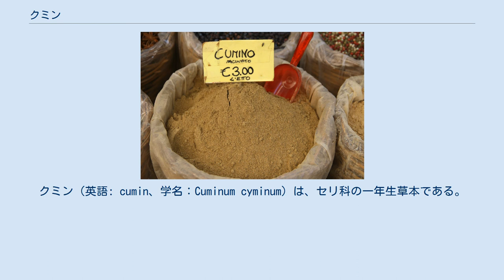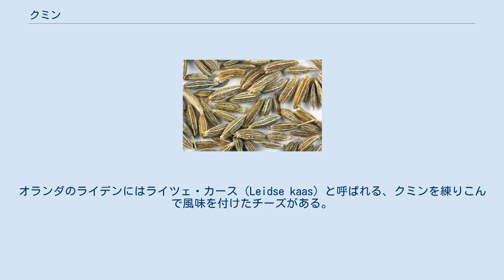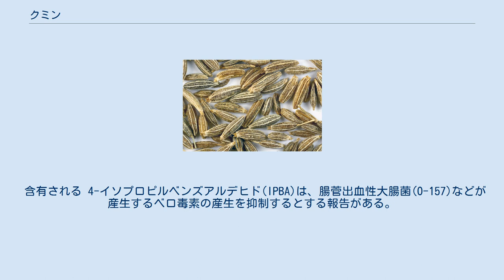クミン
クミン（英語: cumin、学名：Cuminum cyminum）は、セリ科の一年生草本である。
中東から東はインドまでひろがる地域に自生する。
種子（クミン・シード）に強い芳香とほろ苦み、辛みがあり、香辛料として用いられる。
一般には種子と呼ばれているが、植物学上は果実である。
クミンは伝統医学において役に立つと考えられているものの、医薬品として安全または有効性があるとする質の高いエビデンスは存在しない。
 別名はウマゼリ（馬芹）。
漢名は孜然（zīrán）。
フランス語ではキュマン (cumin)、オランダ語ではコメイン（komijn）、インド亜大陸周辺ではジーラ (जीरा jeera)。
 地中海沿岸東部原産の一年生または二年生の草本で、高さは20-40 cm程度。
株全体に毛はなく、葉柄は長さ1cm程度と短く、針形の鞘がある。
葉は細長い針型で、2回羽状に全裂する。
花は傘形花で直径2-3 cm。
花弁はピンクまたは白色、長楕円形で、先端がわずかに欠ける。
種子は長楕円形で両端が狭く、長さ6 mm、幅1.5 mm程度、全体が白い剛毛に被われている。
花期は4月ごろで、5月ごろに種子ができる。
 温暖湿潤な気候と水はけの良い肥沃な土壌を好む。
暑さや乾燥を嫌うため、多くの地域では冬の作物として栽培される。
最大の輸出国はイランだが、インドからヨーロッパにかけて広い地域で栽培されている。
同じ種でも栽培される条件によって香りや形質に違いがある。
 最も古くから栽培されているスパイスの一つと言われ、紀元前16世紀の古代エジプトの医学書「エーベルス・パピルス」にも記載されているほか、古王国時代の墓所からは副葬品として発見されている。
古代ギリシアや古代ローマでは薬用や美容、食卓に備え付ける薬味として用いられていた。
新約聖書の時代にはパリサイ人はクミンで十分の一税を物納していた。
 中世ヨーロッパでも料理や薬用として用いられたが、家禽類の逃亡を防ぐ、恋人の心変わりを防ぐためにライスシャワーにクミンを混ぜる、事前に匂いをかぐと妊娠しやすくなるなど、迷信やまじないと関わりがあった。
 クミン・シード 粉末に挽いたクミン 種子のクミン・シードは、地中海地域、中東、中央アジア、南アジアの料理に香辛料としてよく用いられる。
パン、ピクルス、ソーセージ、ミートローフなどでの利用が多く、チーズ、にんじんともよく合わせて使われることが多い。
日本人には馴染みのカレー粉にも配合されており、カレーに特有の香りとわずかな爽やかさを与える。
なお辛味は少ない。
香りの主成分はクミンアルデヒドである。
 トルコ料理、ウイグル料理、ポーランド料理、レバノン料理、モロッコ料理、スペイン料理でも非常によく用いられる。
インド料理には必須のスパイスのひとつで、様々な料理を作る際に、始めに油に香りをつけるためにクミン・シードを油で熱する。
ガラムマサラやチャツネを作る際にもよく使われる。
単独で使うと薬臭く感じられることもあるため、他の香辛料と併用される場合が多い。
メキシコ料理、テクス・メクス料理ではチリコンカーンなどに用いられるチリパウダーに配合される。
オランダのライデンにはライツェ・カース（Leidse kaas）と呼ばれる、クミンを練りこんで風味を付けたチーズがある。
その他、各国でスープ、パン、ケーキ、ピクルス、ソーセージなどにも用いられる。
 クミン・シードは同じセリ科の香辛料であるキャラウェイシードやフェンネル（小茴香）と外観が似るので混同しやすい 。
 薬用としてはインド、ヨーロッパでは健胃薬や駆風薬、利尿剤となると言われている。
 含有される 4-イソプロピルベンズアルデヒド(IPBA)は、腸菅出血性大腸菌(O-157)などが産生するベロ毒素の産生を抑制するとする報告がある。
 摂食によるI型アレルギーの症例が報告されている